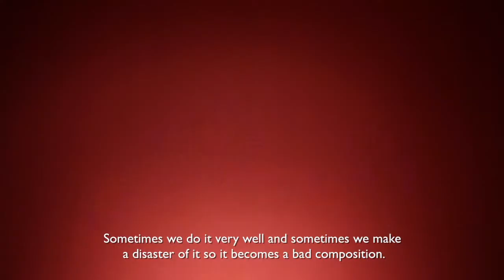MARCO. Interview with the artist Ignacio Salazar | Ignacio Salazar. Unforseen strangeness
Ignacio Salzar, artist of the exhibition, explains the concept of Ignacio Salazar. Unforseen strangeness.

Open to the public in MARCO until June 2, 2013.